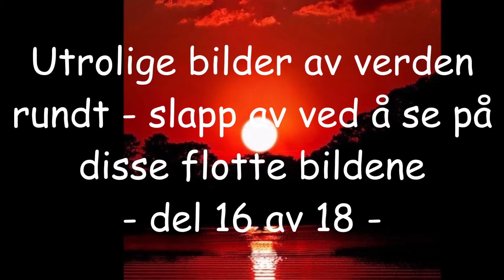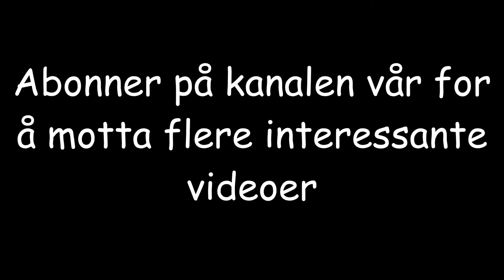Utrolige bilder av verden rundt - slapp av ved å se på disse flotte bildene - del 16 av 18